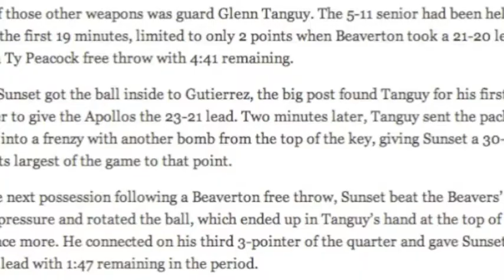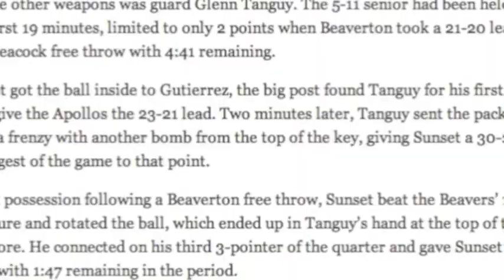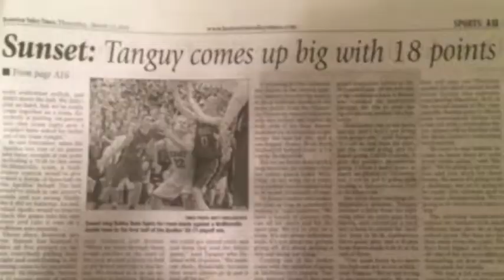Glenn Senior Season Highlights (Clean Version)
Glenn Tanguy #1. Sunset High School. Highlight movie from his final season in purple and white. Clean version, no music just crowd for the reason that it is being sent to prep schools.